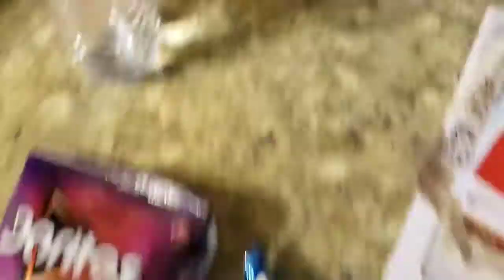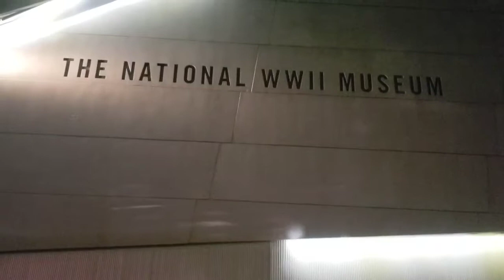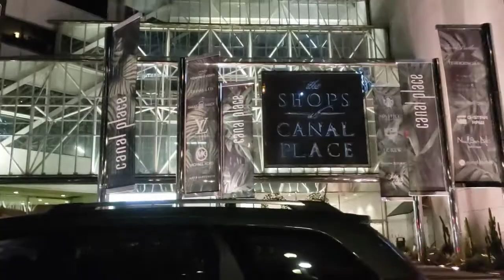WEEK VLOG Morgan turns 17 & Marya turns 19!!!!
Todays video is a week vlog Morgan's b day and Marya b day and also the daddy b day. We also take a ride around the city on New Orleans. Hope you enjoyed this vlog stay safe and bless!!
New Orleans
Family Vlog
Family